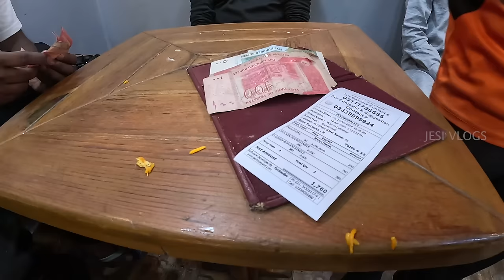பாகிஸ்தானில் களைக்கட்டிய EID பெருநாள்😳| pakistan eid celebration | Badshahi Mosque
அனைத்து தமிழ் பேசும் உறவுகளுக்கும் வணக்கம்

நான் தற்போது உள்ள இடம் ஆசிய நாடான இலங்கையில் இங்கு இதற்கு முன்பே நிறைய  இடங்களின் காணொளிகளை பதிவேற்றியுள்ளேன்

இந்த காணொளியில் பாகிஸ்தான் மக்களின் நோன்பு கொண்டாடத்தினையும் அவர்களின் பண்பையும் அழகிய காட்சிகளையும் வாழ்க்கை முறையும்  காணலாம்

நான் ஜெசிகரன், இயற்கை விரும்பும் வழி போகரகன், மோட்டார் சைக்கிள் பயணி , உலகம் முழுவதும் பயணம் செய்து என் அனுபவங்களை பகிர்ந்து கொள்கின்றேன்

எனது இந்த பயணத்தில் பயணிக்க முடியாத அனைவரையும் நேரடியாக அங்கு கொண்டு செல்வது போன்ற உணர்வினை சிறப்பாக செய்வேன்

I am Jesikaran, Nature Lover, Motorcyclist, World Traveller I am sharing my experiences

I will do my best to bring all those who are unable to travel there directly

My Travel Video Tool kit

. Camara Mark ii
. Gopro Mic Adapter
. Trrs To trs Converter
. Boya Mm1Mic
. leavir Mic

Edited In Permiere Pro 2017
Adope Photoshop